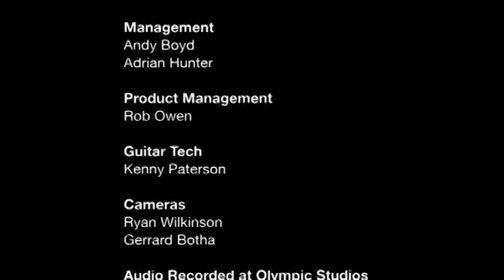Peter Doherty - Grace/Wastelands Interviews (2009)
Hi all, this is an interview with Peter Doherty, found in the bonus DVD of the special edition of the album Grace/Wastelands (2009). I hope you enjoy.